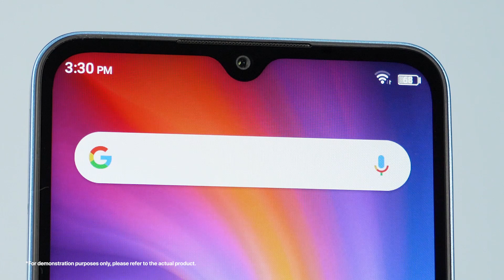UMIDIGI A13 Pro - Galaxy Blue | Design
Your childhood dream of touching the shining stars in the mysterious night sky has come true. BorntoShine Watch the video to see how fantastic the Galaxy Blue UmidigiA13Pro is! Global sale at 00: 00 PDT on Mar 28. Add to cart,